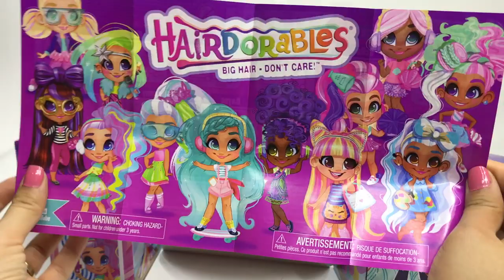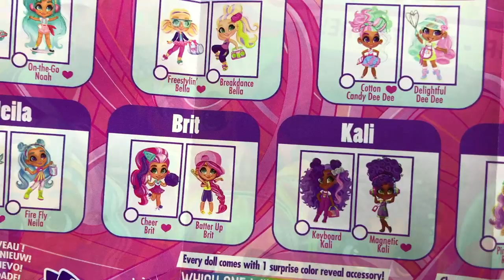Hairdorables, Muñecas Increíbles Bandai Mexico ► Juegos Juguetes y Coleccionables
Conoce la nueva entrega de esta linea de muñecas hairdorables de bandaimexico...